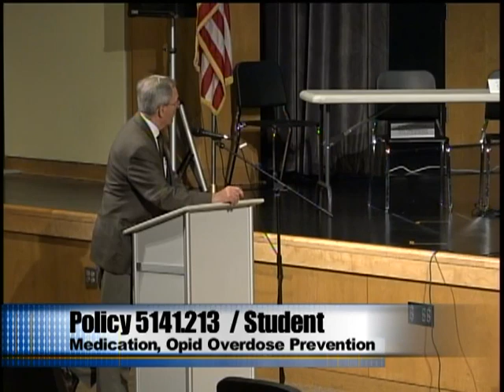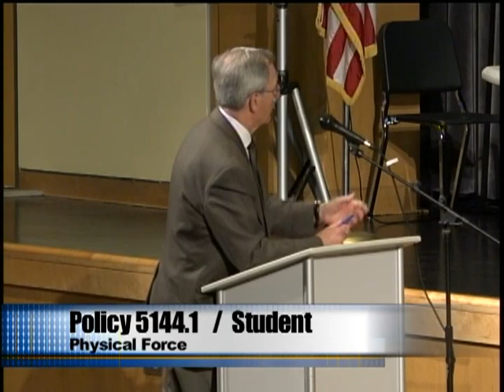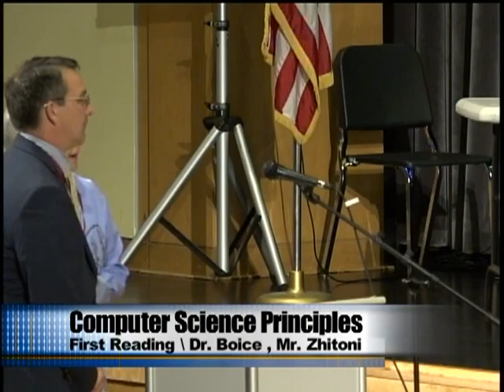Board of Education 5/23/2017